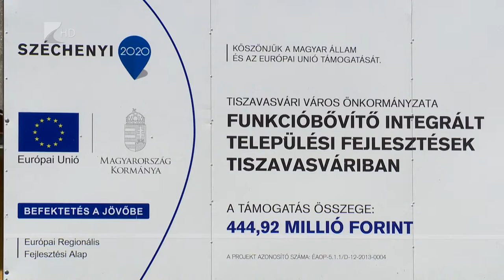Megújul Tiszavasvári központja - Kölcsey Tv